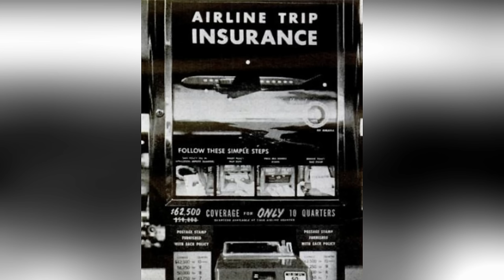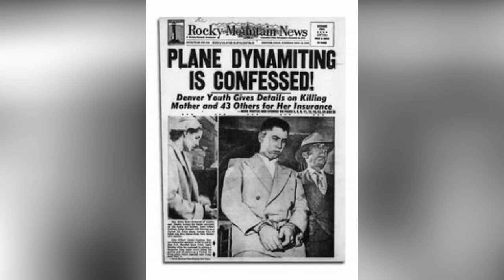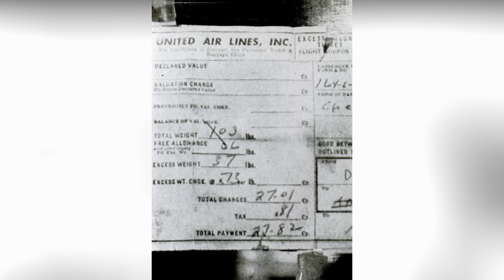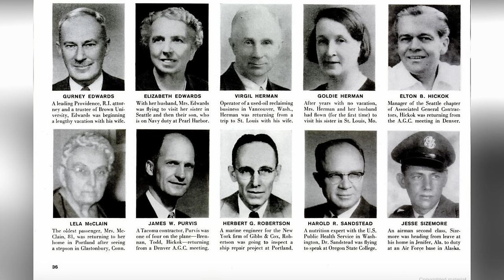the case of united 629 & jack gilbert graham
united 629 took off in denver en route to portland on november 1st, 1955. instead of reaching its next destination, it ended up scattered across colorado farm fields, with all of the 44 people onboard it lost. the subsequent investigation would reveal that the plane was brought down intentionally, and that 44 people lost their lives so that one man could bring about the death of one woman through a twisted plot born of childhood resentment and carried out with deceit and attempted insurance fraud.